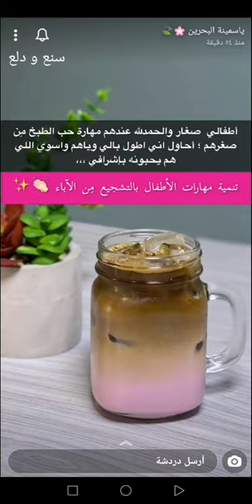لاتيه الفراولة 🍓🥃 مِن المشروبات الباردةالسريعة المنعشة 😋 بمقدارين فقط 💖✨ ياسمينة البحرين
لاتيه الفراولة 🍓🥃 مِن المشروبات الباردةالسريعة المنعشة 😋 بمقدارين فقط 💖✨ سناب ياسمينة البحرين ...
لاتيه الفراولة 🍓
* المكونات //
كوب حليب فراولة بارد
٤٠ مل اسبريسو بارد ( ١ شوت )
أو كوفي
ثلج
تفضلون المشروبات الباردة أو الحارة 🍹☕️
وبالعافية 😋✨